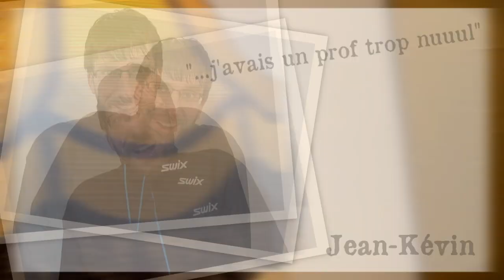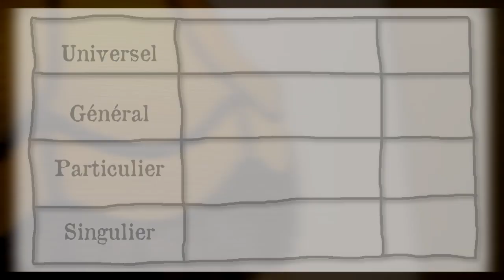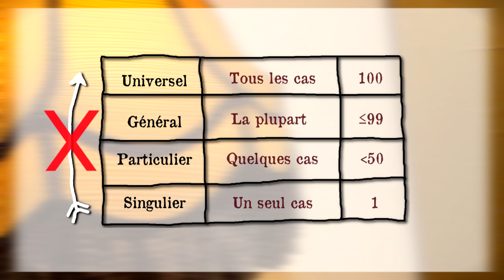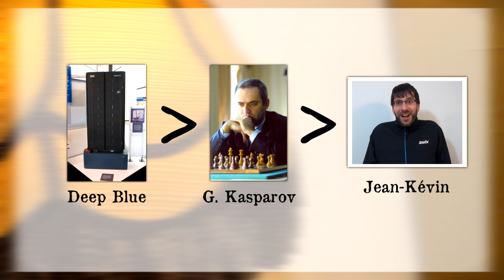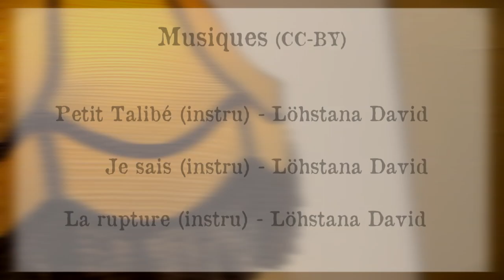Topoï #4 - La généralisation hâtive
Nota bene : une généralisation hâtive ne part pas nécessairement d'une anecdote ou d'une expérience personnelle. Elle est une forme de raisonnement non valide par lequel on cherche à passer de ce qui vaut pour un ou quelques cas à ce qui vaut pour tous les cas ou la majorité d'entre eux.

J'examine quatre manières d'argumenter à partir d'un cas singulier (induction-a fortiori-proposition existentielle-contre-exemple).